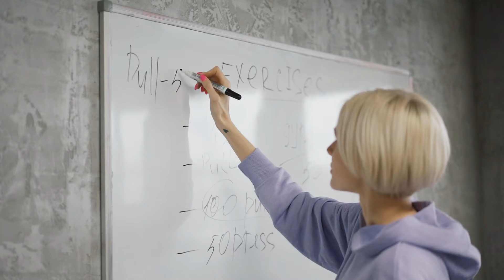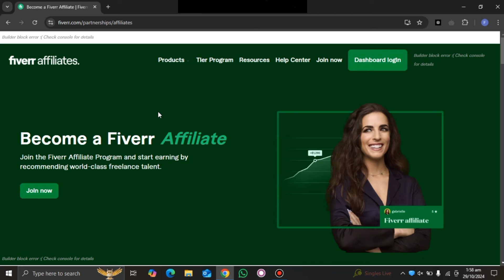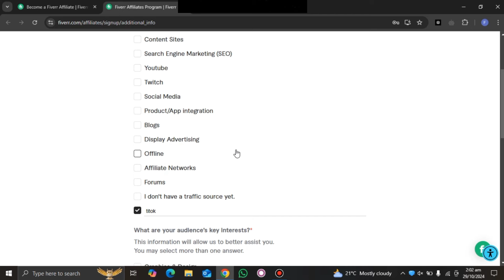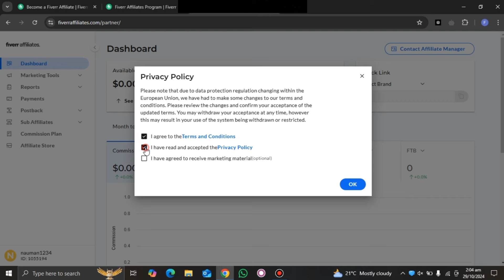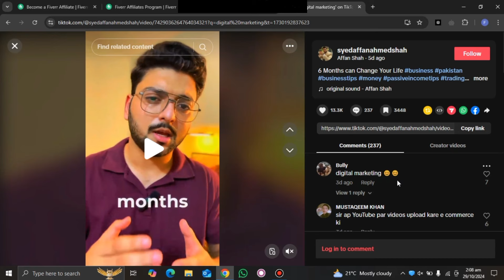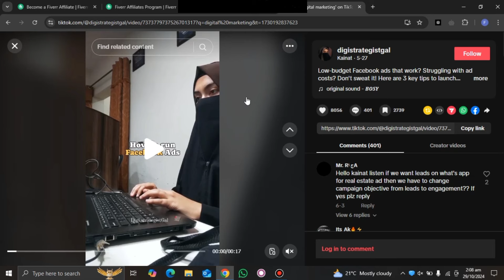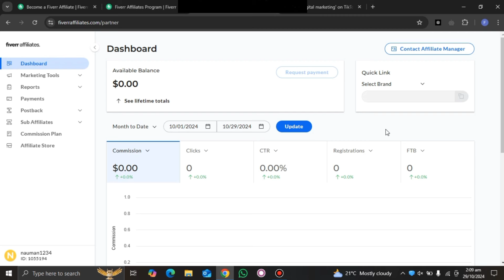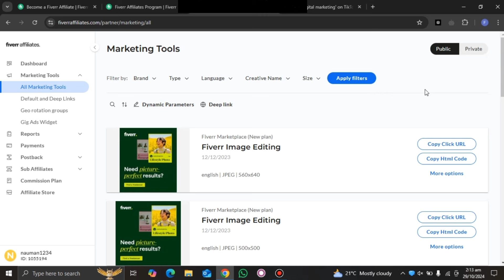I Tried Fiverr's Affiliate Program | Make Money Online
In this Video You Will Learn That How To Earn Money By Fiverr Affiliate.I Earned Rs 4000 ON Fiverr Affiliate.You Can Earn Money Online in 2024 by This High Paying Skill On Fiverr.So if You are Looking For Online  Earning in Pakistan 2024 Then This Video is Best For You.

Queries Solved:
. Fiverr Affiliate
. Fiverr Earn Money
. Fiverr
. Online Jobs For Student
. Earn Money Make money online for free